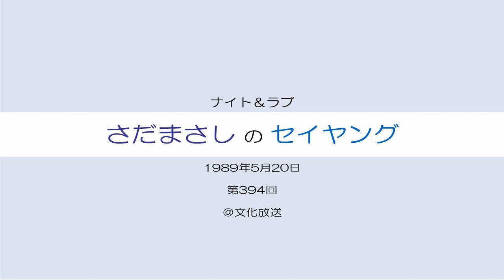さだまさしのセイヤング 第394回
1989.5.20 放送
＠ 文化放送
【スペシャルパーソナリティ】ノオチン　REIKO